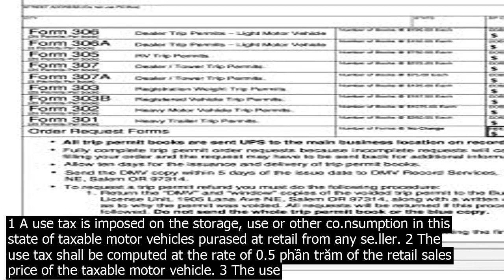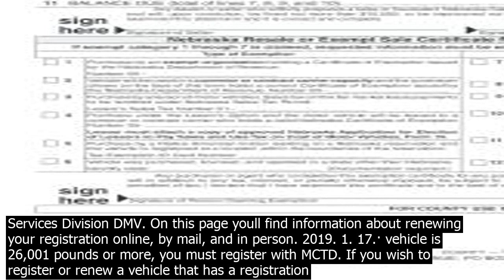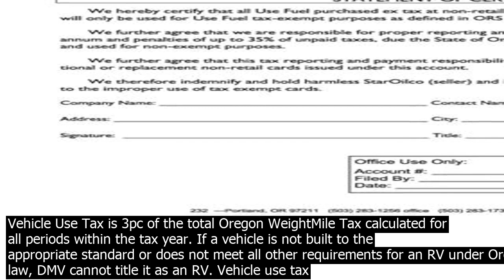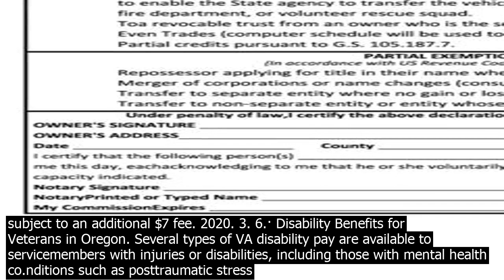Oregon dmv vehicle use tax a use tax is imposed on the storage use or other co.nsumptio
1 A use tax is imposed on the storage, use or other co.nsumption in this state of taxable motor vehicles purased at retail from any se.ller. 2 The use tax shall be computed at the rate of 0.5 phần trăm of the retail sales price of the taxable motor vehicle. 3 The use tax is a liability of the puraser of the taxable motor vehicle. 4 The use tax shall be reduced, but not below zero, by ... The Heavy Vehicle Use Tax is an annual fare collected from heavy vehicles that operate on public highways with a gross weight equal to or exceeding 55,000 pounds Truckers from Oregon can eFile Form 2290, with ExpressTruckTax, and take your stamped Schedule 1 … 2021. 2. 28.· On May 11, 2016 City Council approved a new fouryear tax, establishing a Heavy Vehicle Use Tax HVT. The Heavy Vehicle Use Tax applies to companies that pay the Oregon WeightMile Tax for any driving on Portland streets. Revenues from this tax … If a vehicle is not built to the appropriate standard or does not meet all other requirements for an RV under Oregon law, DMV cannot title it as an RV. Vehicle use tax. If you purase a newly manufactured RV from an outofstate dealer or builder, you may need to provide proof that you pai.d the Oregon Vehicle Use Tax. Oregon vehicle use tax payment . . . established motor carriers can use oregon tru 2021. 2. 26.· Established motor carriers can use Oregon Trucking Online t... 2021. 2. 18.· Find out more on vehicle registration requirements and fees through the Oregon DMVs resource specific to electric cars and hybrid vehicles. Oregon Fuel Lic.ense Fees and Excise Tax Rates Drivers in Oregon partially compensate the State for highway use by way of a $.30 per gallon excise tax. 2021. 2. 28.· Vehicle Registration Renewal in Oregon . Before your Oregon vehicle registration expires, you must renew it with the OR Department of Transportation DOT Driver and Motor Vehicle Services Division DMV. On this page youll find information about renewing your registration online, by mail, and in person. 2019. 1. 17.· vehicle is 26,001 pounds or more, you must register with MCTD. If you wish to register or renew a vehicle that has a registration weight of 26,001 pounds or more with DMV, you must certify the vehicle is not subject to weightmile tax. A farmplated vehicle must register with DMV even if it is subject to weightmile tax while being The Oregon DMV handles all car registration and title transactions including car registration replacements. You may apply for a replacement car registration by mail or in person at the DMV. To expedite your service at the DMV, you may print a form from the website, complete and sign it before you get to an office location. Oregon DMV Vehicle Related Inquiry/Request Form. Use this form to  Tell us you havent received something from us  or  Submit a request or question to Customer Assistance. Required Field Step 1  Enter Your Contact Information 1 A use tax is imposed on the storage, use or other co.nsumption in this state of taxable motor vehicles purased at retail from any se.ller. 2 The use tax shall be computed at the rate of 0.5 phần trăm of the retail sales price of the taxable motor vehicle. 3 The use tax is a liability of the puraser of the taxable motor vehicle. 4 The use tax shall be reduced, but not below zero, by ... 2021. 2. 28.· For tax years 2016 through 2019, the Heavy Vehicle Use Tax is 2.8pc of the total Oregon WeightMile Tax calculated for all periods within the tax year. For tax years 2020 through 2023, the Heavy Vehicle Use Tax is 3pc of the total Oregon WeightMile Tax calculated for all periods within the tax year. If a vehicle is not built to the appropriate standard or does not meet all other requirements for an RV under Oregon law, DMV cannot title it as an RV. Vehicle use tax If you purase a newly manufactured RV from an outofstate dealer or builder, you may need … 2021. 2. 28.· Lowspeed vehicles 2year registration only   $116. If you are registering your vehicle in Multnomah County, you will be required to pay an extra $19 for every year you are registering your vehicle. If you need to have a VIN inspection performed, you should also be … Vehicle use tax oregon department there is no sales tax on any vehicle purased in oregon. There is no sales tax on any vehicle purased in Oregon. As of Janu... Oregon DMV Vehicle Related Inquiry/Request Form. Use this form to  Tell us you havent received something from us  or  Submit a request or question to Customer Assistance. 12. 30.· The Oregon DMV will no longer require stickers on drivers lic.enses, permits or ID cards when people change their addresses. As of Jan. 1, Connecticut and Michigan will be the only states in the country that still use the stickers, according to the DMV. 202